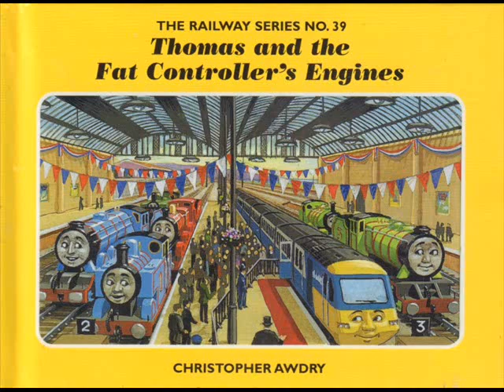Golden Jubillee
I like to read you the next story called Golden Jubilee by Christopher Awdry. I'm doing it in Ted Robbins' sort of style.
Note: Thomas & Friends was owned by Britt Allcroft, Hit Entertainment/Mattel. I hope you'll enjoy this story. This Video was meant to celebrate Prince Phillip, The Duke of Edinburgh's 100th Birthday. However, he died early this April in the age of 99. I also like to dedicate this clip to Captain Tom Moore who died in the age of 100 this February and to Micheal Angelis, the narrator of Thomas the Tank Engine & Friends who died last year in the age of 76. He narrated Thomas the Tank Engine & Friends from 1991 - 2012. He also narrated Thomas the Tank Engine & Friends on Audio Cassette and for BBC Audio CDs. This Video has been dedicated to the memory of Prince Phillip, The Duke of Edinburgh, Captain Tom Moore and Michael Angelis. R.I.P & God bless them all.